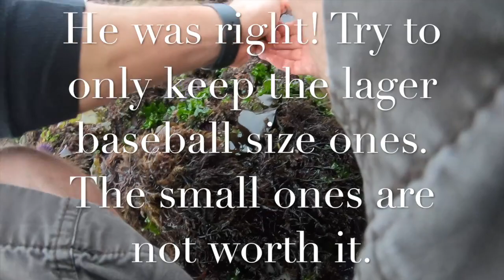How to catch and clean pacific purple sea urchin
This video is about How to catch and clean pacific purple sea urchin "Uni"